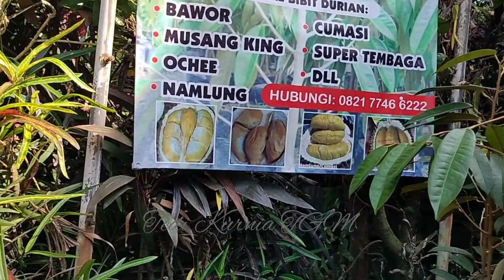TANAM POHON DURIAN UNGGUL SEJATI ADALAH INVESTASI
inilah sejatinya Investasi yang sangat bagus dan memberikan ke untungan yang sangat menarik, mati kita Tanam Pohon Durian tentu nya dengan bibit durian yang Unggul dan memiliki brand dan cita rasa yang di minati para penghobi buah durian.

Alamat
Distro Bibit Buah ' Tedi Kurnia TGM '
jln Tamansiswa Bawah No 32 Sukarame Talangpadang Tanggamus Lampung